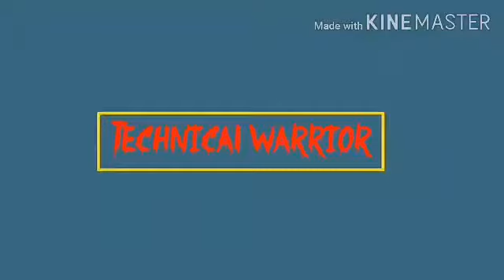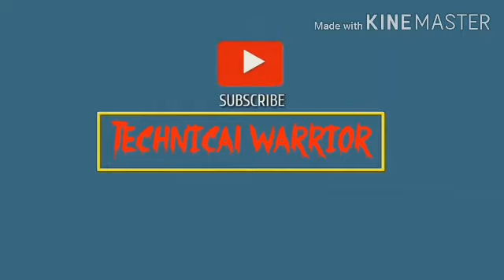Top 20 se pehele rank badhaye. Grow your rank only two tips & tricks.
# Hello guys welcome to the Technical Warrior channel .
Grow your rank .
# Top 20 se pehele rank badhaye .
# Only two tips & tricks.

Guy's video Jada achhi nahi bani par samajh a gai hogi .
Me video ko Jada edit nahi karta only topic par consentret karta hoo .
Thankyou .